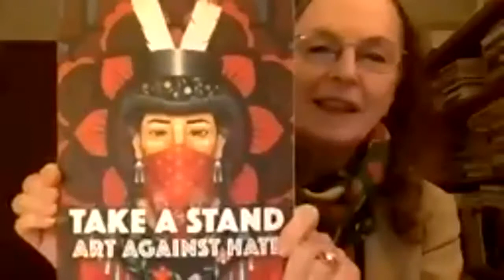Take A Stand, Art Against Hate Online Event #5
On November 17, Tuesday, from 7-8:30 pm PST, Raven hosted an online Zoom event #5, with contributors from the Raven Chronicles anthology, "Take a Stand, Art Against Hate," published in 2020. This event was co-presented by Jack Straw Cultural Center and Raven Chronicles Press. The engineer was Jack Stiles from Jack Straw, and the moderator was Jesse Minkert. Readers and their bios follows:

Catalina Marie Cantú is a multi-genre writer, interdisciplinary artist, 2017 Jack Straw Fellow, and Voices of Our Nation (VONA) Alum. Her writing has been published in La Bloga, Metro Poetry on Buses, Seattle Poetic Grid, Raven Chronicles Magazine, Signs of Life/Facèré Magazine, The Inspired Poet Workbook, Pictures of Poets, and the Raven Chronicles Anthology. Catalina holds a B.A. in La Raza Studies, and a J.D. from the University of Washington. She is a co-founding member, and current Board President of La Sala: Latinx Artists’ Network. Catalina is currently finishing her braided prose collection and her first YA speculative fiction novel.

T. Clear is one of the founders of Floating Bridge Press and Easy Speak Seattle. She has been writing and publishing since the late 1970’s, and her work has appeared in many magazines and anthologies, including Poetry Northwest, Sheila-na-Gig Online, The Rise-Up Review, Red Earth Review, Terrain.org, The Moth and Common Ground Review. She dislikes writing bios as much as she dislikes cleaning her oven.

Paul Hunter is a Seattle poet, teacher and letterpress publisher who worked on Indiana farms as a boy. His first farming book, Breaking Ground, (2004, Silverfish Review Press) was reviewed in the New York Times, and received the Washington State Book Award. Three other volumes, Ripening (2007), Come the Harvest (2008), and Stubble Field (2012), followed from SRP. He was a featured poet on The News Hour, and the Small Farmer's Journal published his prose work on small-scale farming, One Seed to Another (2010). His prose-poem autobiography, Clownery, appeared in 2017. His Texas cowboy novel is Sit a Tall Horse (2020).

Since 1985, Jesse Minkert has been the Executive Director of Arts and Visually Impaired Audiences. Jesse and AVIA, with the Jack Straw Cultural Center, have worked with blind school-age children on audio arts, The Blind Youth Audio Project, annually since 1996. This year it happened for the first time online. His poems and stories have appeared in about 70 journals, including Confrontation, Floating Bridge Review, Poetry Northwest, and Harpur Palate. In 2008, Wood Works Press published his collection of flash fiction, Shortness of Breath & Other Symptoms. In 2017, Finishing Line Press released Minkert’s poetry chapbook, Rookland.

For over four decades dan raphael has been active in the Pacific Northwest as poet, performer, editor and reading host. Moving with Every, his 23rd book, was published by Flowstone Press this June. Manything came out last September from Unlikely Books. And Starting Small will be available in December from Alien Buddha Press. Most Wednesdays dan writes and records a political poem for The KBOO Evening News.

Susan Rich is the author of five books, most recently, Cloud Pharmacy, short-listed for the Julie Suk prize. She is the winner of the PEN USA Award for Poetry and The Times Literary Supplement Award, London. Her poems appear in places such as the Academy of American Poets, New England Review, and Harvard Review. Gallery of Postcards and Maps: New and Selected Poems is due out in 2022 from Salmon Press.

Carolyne Wright’s most recent books are This Dream the World: New & Selected Poems (Lost Horse Press, 2017), whose title poem received a Pushcart Prize and was included in The Best American Poetry 2009; and the award-winning bilingual volume of Chilean poet Eugenia Toledo, Trazas de mapa, trazas de sangre / Map Traces, Blood Traces (Mayapple Press, 2017. Wright co-edited the ground-breaking anthology, Raising Lilly Ledbetter: Women Poets Occupy the Workspace (Lost Horse, 2015). A Hugo House teacher and Contributing Editor for the Pushcart Prizes, Wright has received awards from the NEA, 4Culture, the Fulbright Program, and the Sacatar Foundation.